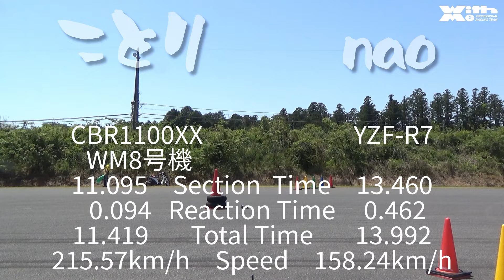【ゼロヨン女子対決】YZF-R7乗りバイク女子が初のゼロヨンに挑戦！一日の走行で叩き出したベストタイムは…｜MSTVよーいどん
※6/8開催分は開催直前料金として通常エントリー+2000円が必要となります
【2024よーいどん年間スケジュール】
・5/4(土) ・6/8(土) ・7/13(土) ・10/5(土) ・11/3(日)

2024年チャレンジ女子アナ、男子キャスターを募集します。番組スタッフ募集中。ビデオ編集、ビデオカメラクルー。